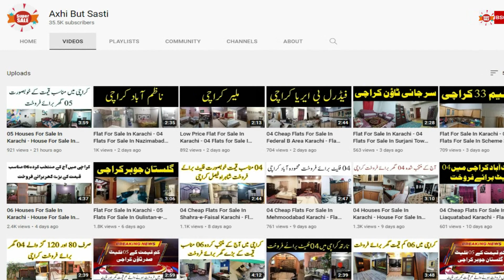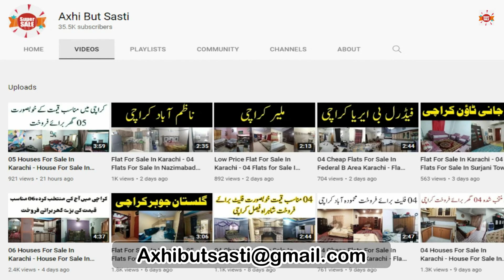120 Yards House For Sale In Karachi -House For Sale In Karachi - House For Sale In Karachi Low Price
Axhi But Sasti online have 06 houses for sale in Karachi, to give you a home away from the hustle and bustle of the city, take a closer look!

House # 1
120 Yards House For Sale In Karachi
Name # Seller

House # 2
120 Yards House For Sale In Karachi
Name # Seller

House # 3
120 Yards House For Sale In Karachi
Name # Ali Hassan Qureshi

House # 4
120 Yards House For Sale In Karachi
Name # Bilal Bhai

House # 5
120 Yards House For Sale In Karachi
Name # Muhammad Farooq

House # 6
120 Yards House For Sale In Karachi
Name # Sheeraz Ali
120 Yards House For Sale In Karachi -House For Sale In Karachi - House For Sale In Karachi Low Price